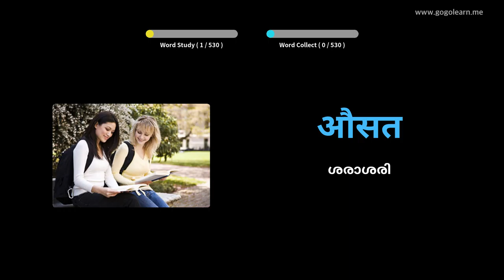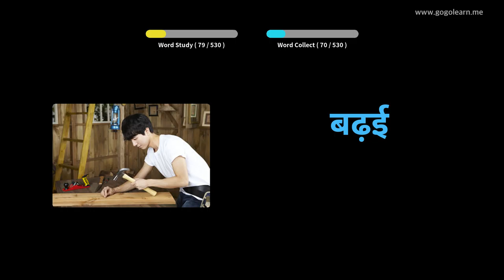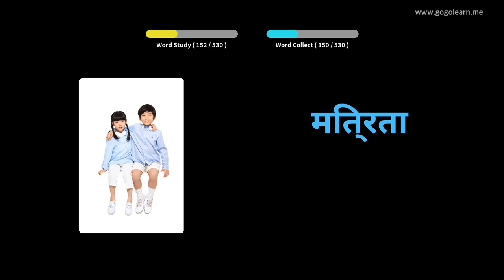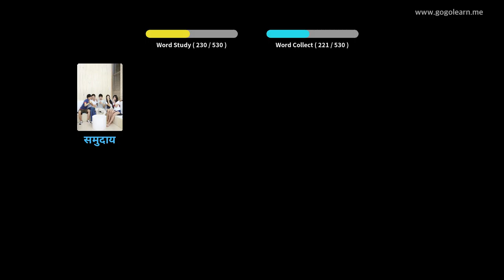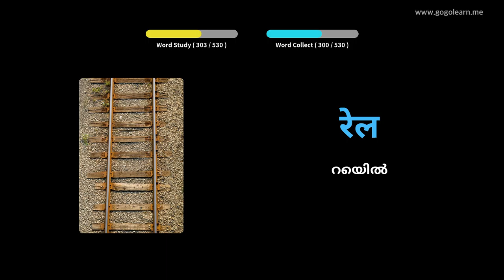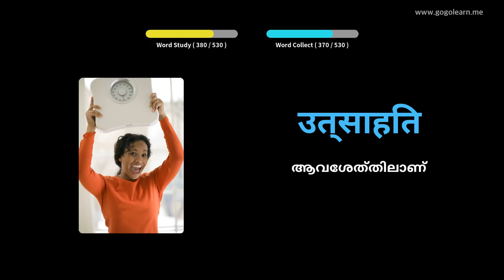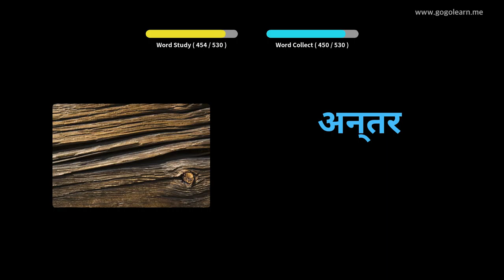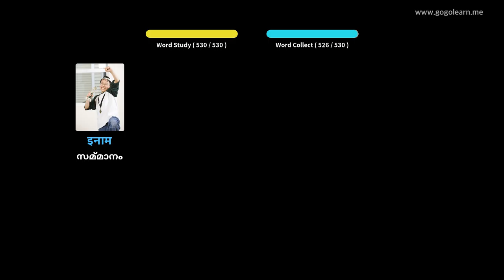ഹിന്ദി പദാവലി ബേസിക് സെക്കൻഡറി സ്കൂൾ | Golearn